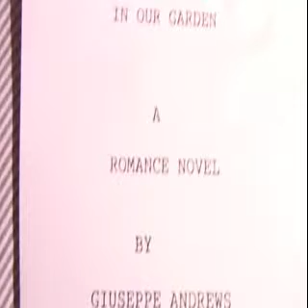in our garden full opening song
Gayle Wells stars as a 60 year old woman who had her ear bit off by a pony when she was a child, so now she wears a plastic elf ear to cover up the damage.  Her lover died of alcohol poisoning on a volleyball court.  Now she talks to her plants and tells them to cut down on their drinking.  She meets and falls in love with the cop who found her lover rotting by the net, and then with her dead lovers father.  Unable to choose between them, she flips a coin... Volleyball brought them together.  A rape re-enactment tore them apart.
Written and Directed by Giuseppe Andrews.

that's why I like fishing 0:00-0:21
in our garden you played volleyball 0:21-0:30
you drank yourself to death 0:30-0:39
whenever I'm fucked by other schlongs 0:39-0:46
I think of your sardine 0:46-0:53
I don't want to be alive 0:53-1:31